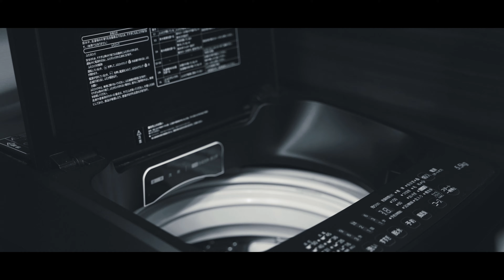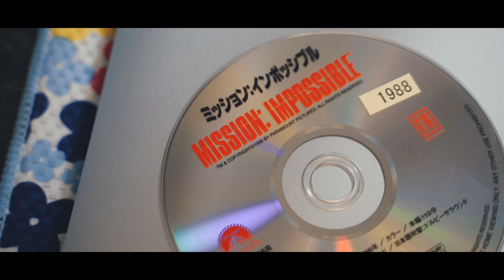ブーツを履いたまま部屋に忘れ物を取りに行け！映画『マンションインポッシブル』予告編！ケビン風『ミッション：インポッシブル』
コントや企画ものを配信予定！

陽気でダンサブルな謎の男“ケビン社長”が
とにかくバカバカしくて面白いことを発信！
楽しそうなことなら何でもやります！

今はこんな暗い世の中ですが
嫌なことや辛いことがあっても、笑って吹き飛ばしていきましょう！

📸カメラマンの山田くん